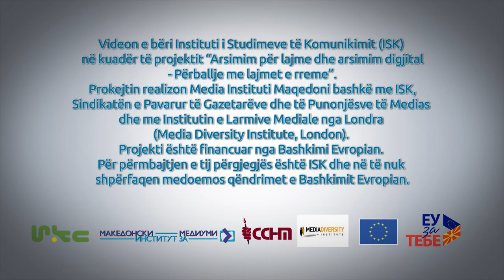И новинарите грешат: Зоран Димитровски (Албанска верзија)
Во најновото сведоштво во рамки на серијалот „И новинарите грешат“, новинарот Зоран Димитровски се сеќава на ситуација од пред 10 години кога во неделникот „Фокус“ објавил погрешна информација за поранешниот министер за одбрана, Владо Поповски за која бил сигурен дека е вистинита и не ја проверил.

„Поуката од ова е дека без оглед на тоа што сметате дека одредени податоци и факти ги знаете, дека сте сигурни во нив, добро е да ги проверувате особено кога во нив се споменуваат личности без оглед дали се политичари, бизнисмени итн.“, вели Димитров.